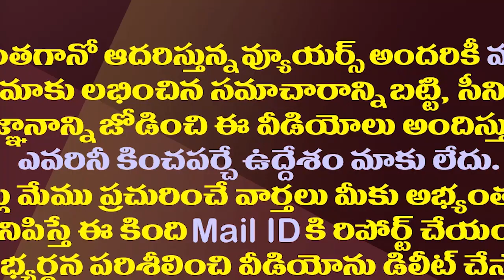మళ్ళీ తెలుగు తమ్ముళ్ళ ఫైట్..గాల్లోకి ఎగిరిన కుర్చీలు|TDP Leaders Fight At NTR Bhavan In Sattenapalli